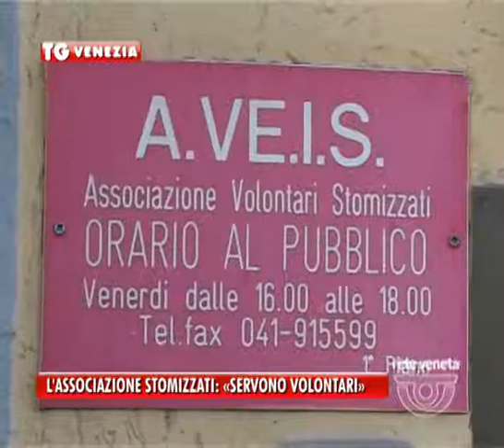29/04/2015 - L’ASSOCIAZIONE STOMIZZATI: «SERVONO VOLONTARI»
VENEZIA TG (mercoledì 29 aprile 2015) - Questo è un tipo di intervento che permette di salvarsi da un tumore, o altre gravi patologie a intestino o vescica ma che contemporaneamente cambia la vita di una persona, sia a livello fisico che mentale. Per questo nel 1992 è nata a.ve.i. s, l’associazione veneziana incontinenti stomizzati.
Tutto fornito gratuitamente grazie ai volontari che raccolgono i fondi organizzando vari eventi, ma questa problematica non è ancora abbastanza conosciuta.
L’ulteriore appello, poi, riguarda il fatto di non essere considerati disabili.